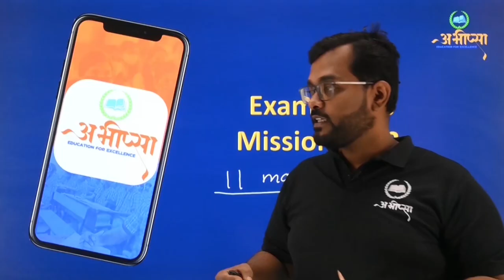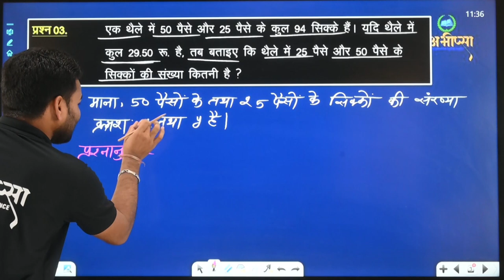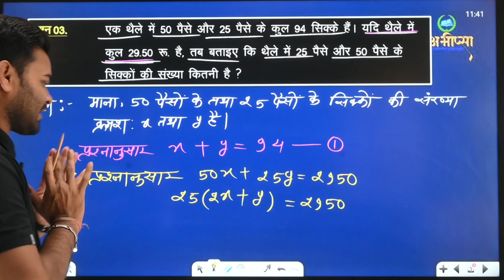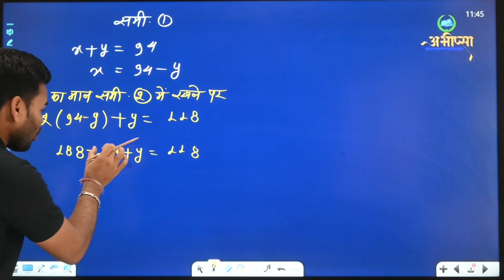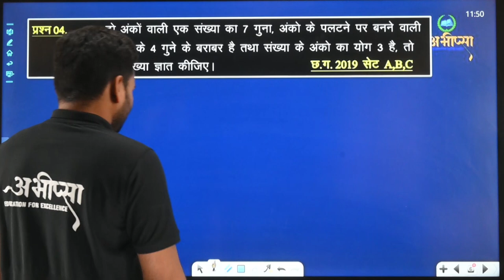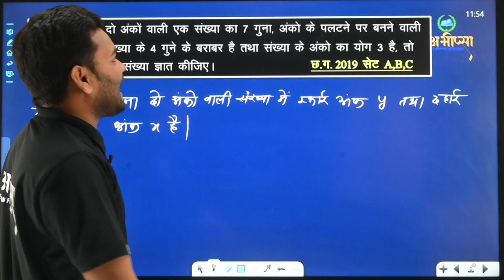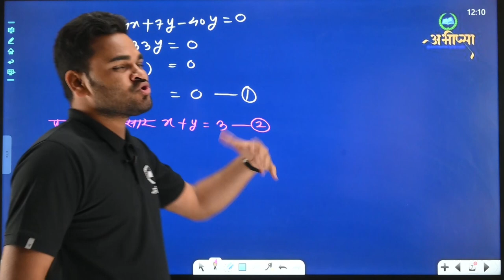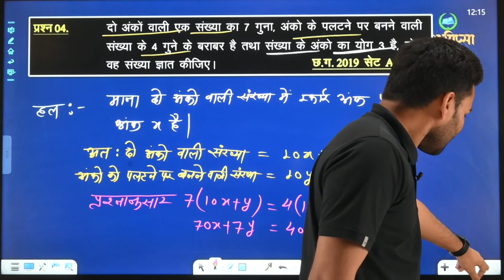दो चरों के रैखिक समीकरण (भाग-2) || कक्षा 10 वीं || Class 10th || गणित || Math || CG Board Exam 2023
बोर्ड परीक्षा में गणित की तैयारी